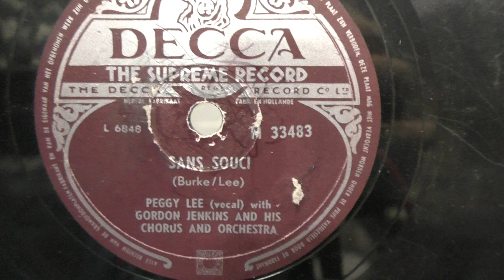Peggy Lee: Sans souci. (1952).